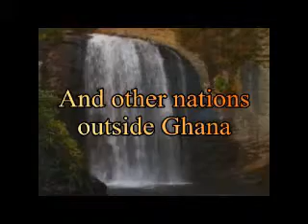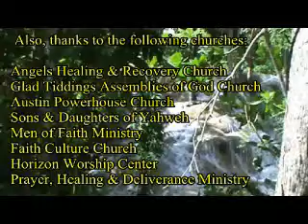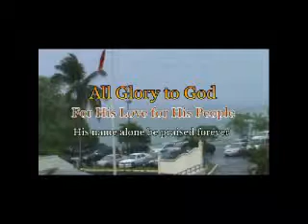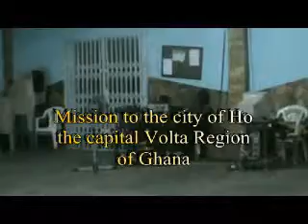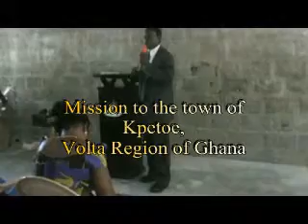2013 Evangelistic Missions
This video is a summary of WorthyLamb Ministries Evangelistic missions in the year 2013. Become a partner with this ministry as they send the gospel of Christ, His healing and deliverance message to Africa. Find information to help you support this missions.